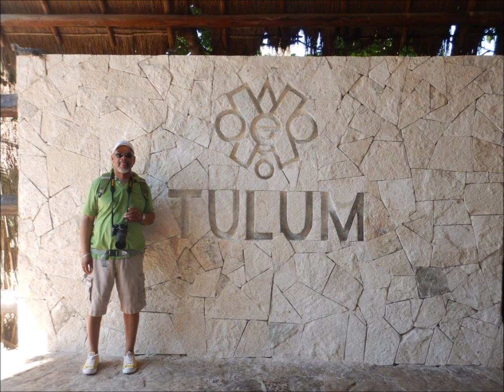On A Delta Plane We're Leaving by Stanley L Raper